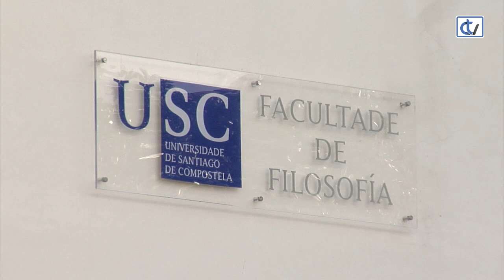Entrevista a Marcelino Agís Villaverde, Catedrático e Decano da facultade de Filosofía da USC